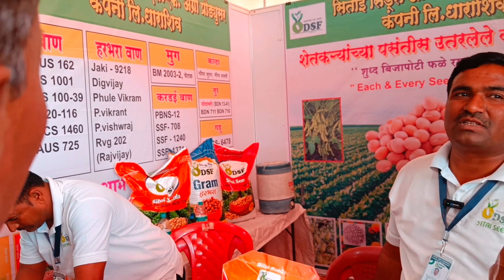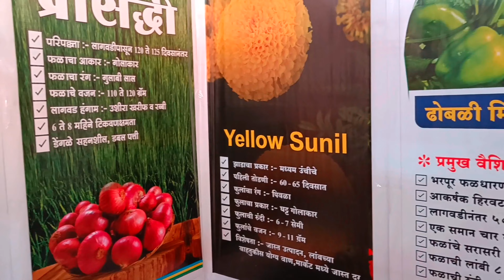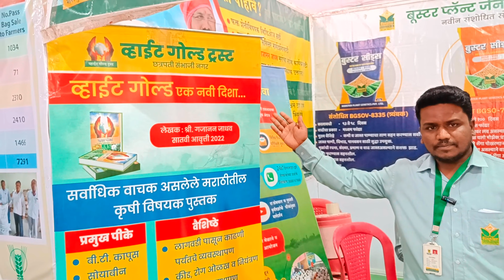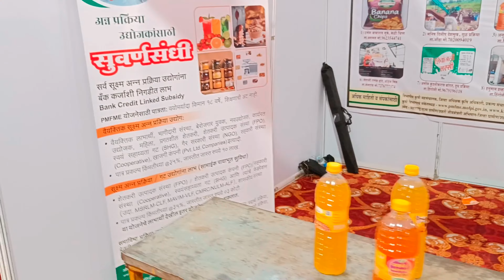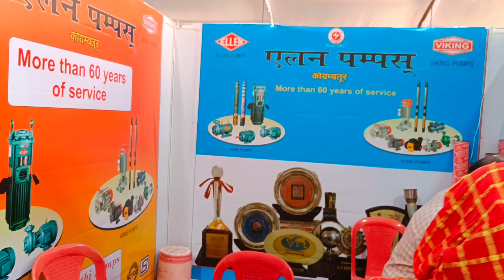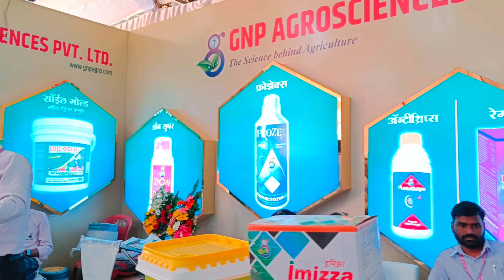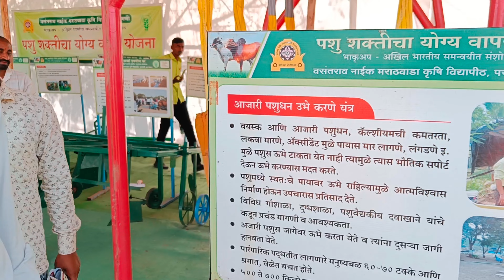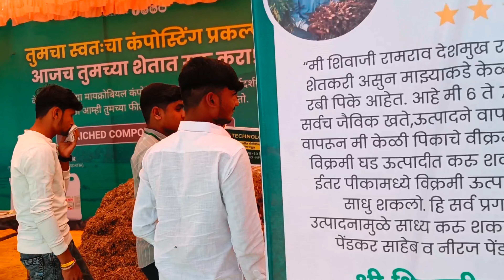पश्चिम विभागीय कृषी मेळावा भाग- 2, 2024,|| वसंतराव नाईक मराठवाडा कृषि विद्यापीठ,परभणी